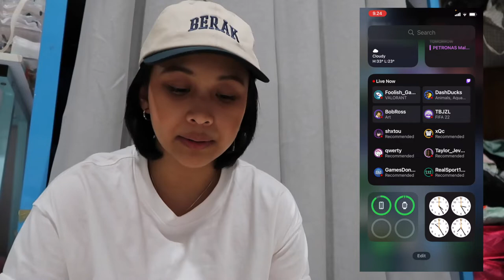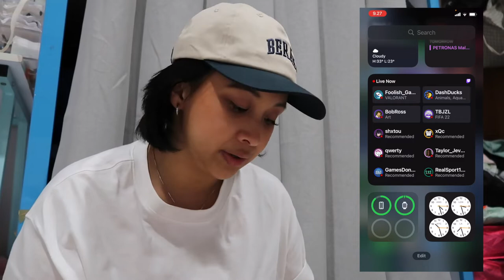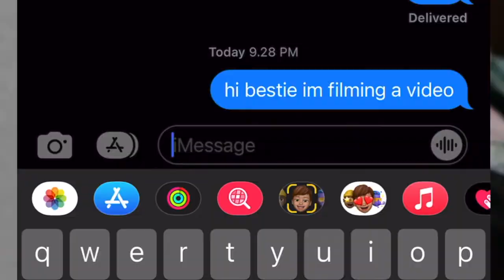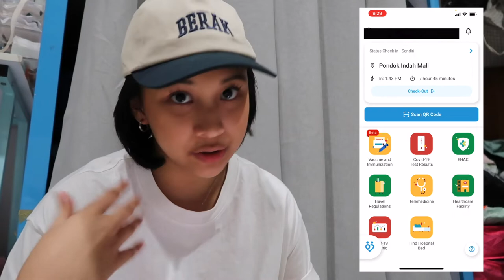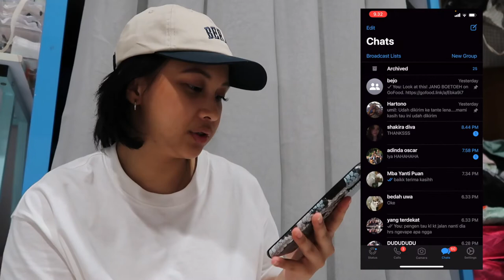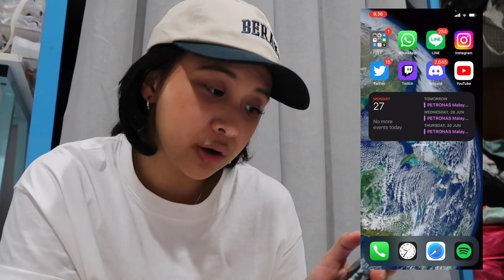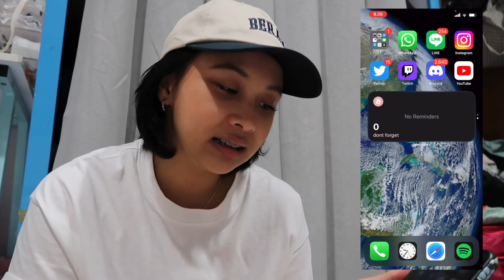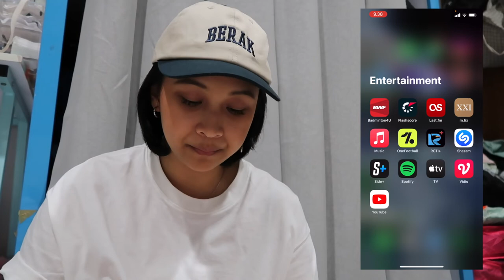What's On My iPhone 11 Pro Max?! (eng/ind) 🍇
Here's me showing you what I have on my iPhone 11! I hope you enjoy hehe :3 cheers x

what i use to film: iphone 11 pro max, canon g7x mark ii